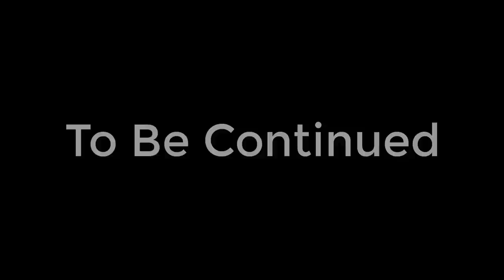Minecraft l One Block Lucky Block l #2 ห้ามตกตายเด็ดขาด !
จะเกิดอะไรขึ้นถ้า พวกเรามายังโลก Minecraft แล้วต้องใช่ชีวิตให้รอดกับที่ยืนแค่บ็อกเดียว เราจะเอาชีวิตรอดกันได้หรือไม่? แล้วเราจะอยู่กันอย่างไรในโลกแบบนี้ มาติดตามชมกันได้เลยครับ